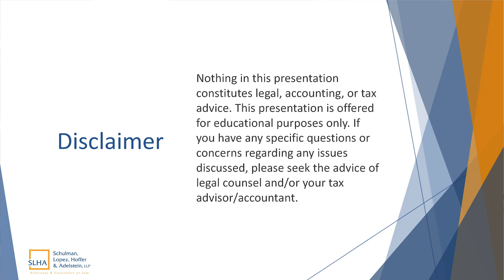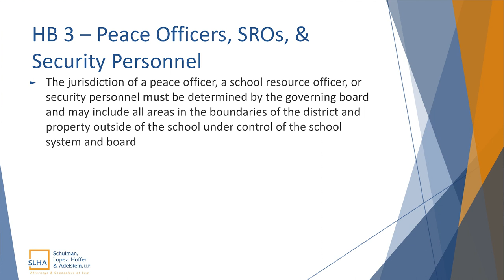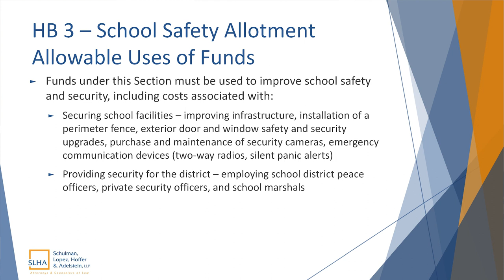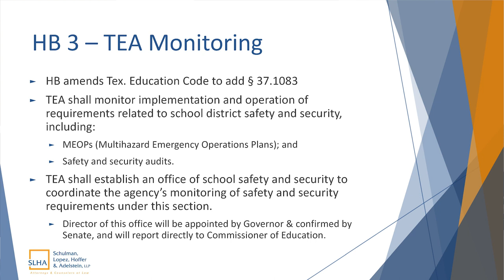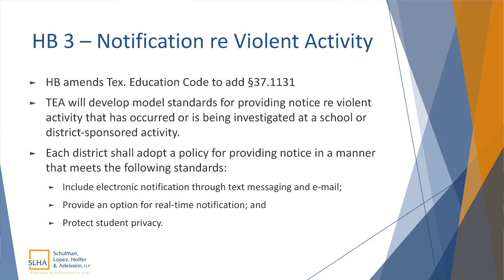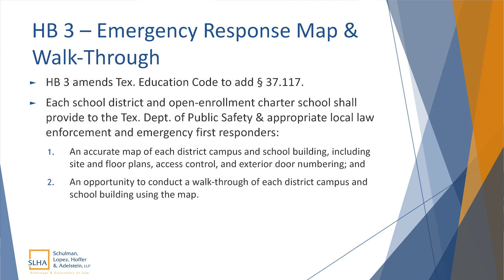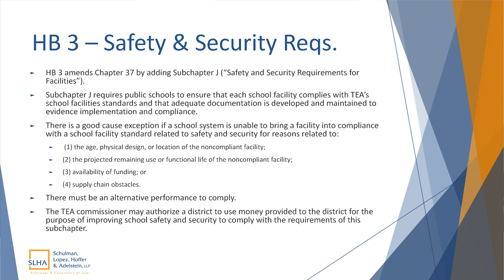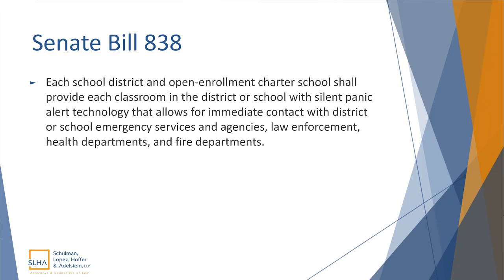Joe Hoffer: School Safety - Roles of the Board